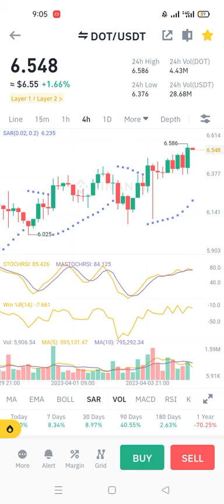Dot Coin news update today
dot
polkadot
cryptocurrency
polkadot crypto
polkadot price prediction
polkadot parachain
vortex optics
polkadot crypto news
polkadot price prediction 2022
dot breakout now
polkadot breakout now
dot technical analysis
polkadot technical analysis
polkadot news
dot token
polkadot dot
polkadot coin
polkadot coin price
polkadot coin price prediction
polkadot explained
polkadot staking
polkadot prediction
polkadot token price
altcoin
polkadot price
cryptocurrency alt coins
optics
vortex
vortex defender ccw
new red dot
vortex defender ccw red dot
vortex defender
defender ccw
m dot r
art
mandala artist
how to dot paint for beginners
como pintar mandalas
mandala dot painting tutorial
how to paint mandalas
mandala art for beginners
mandala dotting for beginners
mandala dotting tutorial
mandala rock painting
how to draw mandala
mandala rocks
mandala dot painting
mandala
penny remodels
dollar general couponing
pennies
surprise penny
how to penny shop
penny listed location
mandala stone
new
rda
rta
news
politics
ccw
shooting
mandala stones
painted stones
painted rocks
rock painting ideas
stone painting
easy mandala
mandala art
mandala pedra
dot art
mandala steine
mandalas
pennied remodel
doller general
crypto
dollar general
dg remodels
penny list
dollar general remodels and penny finds
vortex red dot
red dot
what is the best red dot for my concealed carry
defender ccw red dot
best red dot for concealed carry
concealed carry
pistol red dot
lularoe
money
investing
acala
business
investment
stocks
personal finance
yahoo finance
dot mandala in rainbow colors
rainbow dot mandala
acrylic paint
simple mandala
tutorial for beginners
dot painting for beginners
dot art tutorial
dot mandala
rainbow art
rainbow acrylic painting
ballistic gel test
clear ballistics
jhp
200 grain
.45 acp
.357 sig
gold dot
speer
bonds
fx
currencies
nyse
equities
market
markets
yahoo finance premium
stock market
dot plot
fed
federal reserve
ethereum
parachain
parathread
ecossytem
layer0
netowork
polkadot coin price prediction 2025
polkadot announcements
polkadot upgrade
bitcoin
price
scope
spotting
binoculars
riflescope
glassing
hunting
support local
shop local
handguns
what is the best red dot for my ccw
target
protection
conservation
gun range
what is the best red dot
moa
shooting range
prediction
outdoors
handgun
testing
new product
fin feather fur
trijicon rmr
holosun 507k
military people
shooting sports
token
events
current
ethereum price prediction
ethereum merge
arfcom
sknkwrks d-01
sknkwrks d-01 dot aio
d-01 dot aio
sknkwrx
sknkwrx dot aio
dotmod aio v2
dotmod aio v1 custom
billet box style aio
dot mod
vape reviewers on youtube
grimmgreen smoking
smoking
stop smoking
grimmgreen youtube
grimmgreen vape
vape review 2021
vapes
nicotine
how to vape
vape tricks
grimmgreen review
vape review
vape tutorial
vape reviews
tech
ecig
vape
grim green
vape mod
vapers
coilbuild
polkadot parachains
polkadot parathreads
grimmgreen
vapor
vaping
grimm green
offical video
lildot new song
stuck in my ways
viral
trending
fyp
for your page
for you
for yiu
white jamaican
jamaica
dancehall
music
polkadot auctions
mdotr
psycho bunny
polo ralph lauren
polo
polo & psycho bunny
polo and psycho bunny
moonbeam
crypto moon
savings
acala network
astar network
litentry
crypto news
jerrybanfield
jerry banfield
jerry banfield crypto
finance
amazon echo dot (5th gen) smart speaker 2023 🪛🔧 teardown / disassembly | what is inside ? | हिन्दी
whysotechie
champion jay blac
piperboy
15 minutes of fame
hip hop is real
geechi gotti
murda mook
loaded lux
th3 saga
tay roc
k shine
dre dennis
nu jerzey twork
rare breed entertainment
rbe
caffeine url
smack url
urltv
rap battle 2021
new rap battles 2020
gates of the garden battle league
gates of the garden rap battle
gates of the garden
battle rap
rap battle
red dots
how to zero a red dot sight handgun
how to zero a red dot sight
tac hyve
self defense
tactical training
firearms training
hyve tactical
hive tactical
tactical hive
tactical hyve
leica
photography
bloomberg
vortex podcast
podcast
vortex nation podcast
vortex nation
virtual reality
vr
action rpg
playstation
gu
g.u.
vol.
bandai namco
haseo
online
mmo

lularich
leggings
pyramid scheme
scam
anti-mlm
mlm
alexa echo dot
mini doc dotdotsmile
mini documentary
documentary
video essay
illuminaughty
illuminaughti
iilluminaughtii
dot dot smile